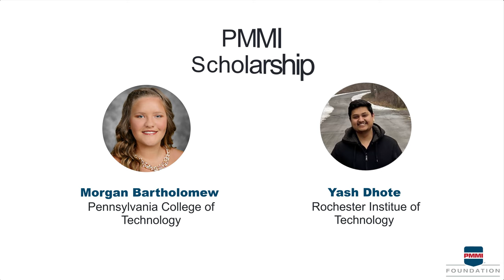2022 Fall Scholarships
Congratulations to the 2022 Fall Scholarship Recipients